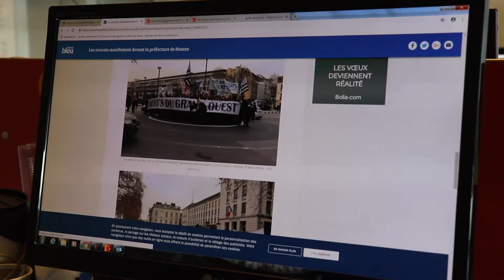Une journée dans la peau des journalistes de France Bleu Loire Océan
Ne vous êtes-vous jamais demandé ce que pouvait être le processus subi par l’information avant d’arriver dans vos oreilles ?
Après avoir suivi de près l’équipe de la rédaction de France Bleu Loire Océan de Nantes, Gwenn Lorans et Maëlane Guérit-Guillon, étudiantes en Bachelor Communication et Médias à Audencia SciencesCom, vous explique en vidéo les grandes lignes d’une journée type d’un journaliste radio.
En l’occurrence celle de Marion Fersing, journaliste et présentatrice et de Jade Peychieras, journaliste reporter. Merci à elles de nous avoir accordé un peu de leur temps.